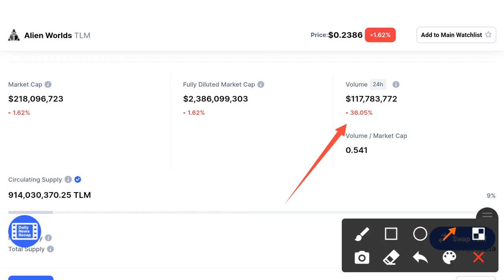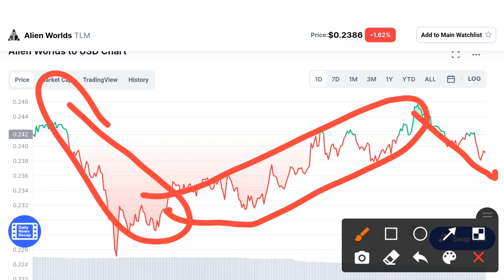Alien Worlds Breakout Alert! || TLM Price Prediction! TLM Prediction and News Today